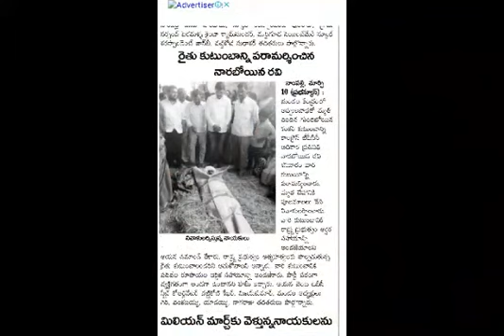మునుగోడు నియోజకవర్గంలో దుమ్ము రేపుతున్న నారబోయిన సాంగ్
నారబోయిన రవి సాంగ్ - Naraboyina Ravi Song